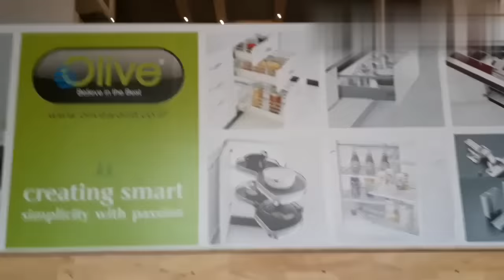Modular kitchen Complete demo with baskets and corner accessories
Evershine Appliances Pvt Ltd is an 20 year old company, Established in 1998, Company has currently 5 manufacturing units, spanning in an area of 27120sqmts with more than 1030 employees with a product range of 150 products.

Being masters in its field company came up with Olive range of products, At Olive, We manufacture Kitchen accessories, Wardrobe accessories, Interior hardware fittings and Vetroline Aluminum & SS Railing Systems.

Striking a balance between beauty and utility here we bring you the solution with "OLIVE" the sensuality of stainless steel at its aesthetic best in household utilities.

All products are factory made from best quality grade stainless steel finishing with Nickel Chromium Plating enhances the glamour and durability of the products. Each element is meticulously designed after extensive R & D work. All the operations of manufacturing process are carried out under strict supervision. All units come in a knock down condition for quick installation as per approval designed requirement and can be added in parts or can be expanded as the need arises.

The infrastructural setup of "OLIVE" is ?awless and having all the required facilities to ensure smooth and uninterrupted production. The workforce includes highly skilled and dedicated employees. All the operations are completed in the factory building only "OLIVE" is an ISO 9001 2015 certified company.

Currently, Olive is represented by more than 46 Distributors & 2000+ Dealers across India. Each Dealer & Distributor has full range of our products — to ensure the timely supply of the required products. The Company has also started developing its own full-fledged and exclusive product galleries across the major cities of India. So now if you plan on becoming chic and classy it is time to welcome an all new era in household accessories with "OLIVE" stainless steel utilities and let your kitchen compliment the elegance of your living room.

Our major exports are to Japan, Australia, Oman, Spain, Dubai, Mauritius, Singapore, Hong Kong, Korea, Africa etc.

 Finally and above all, constant increase in demand and goodwill of the customers since 20 years is itself and undeniable proof of the highest quality.